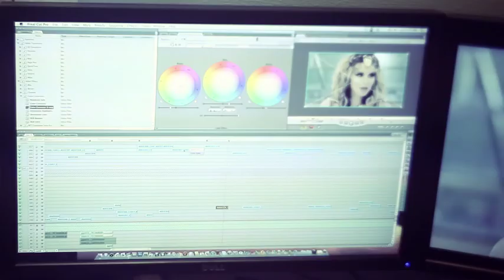Переможець Покажи, що для тебе музика!